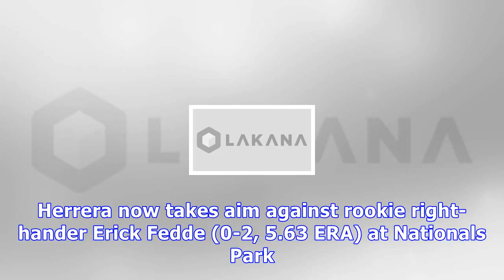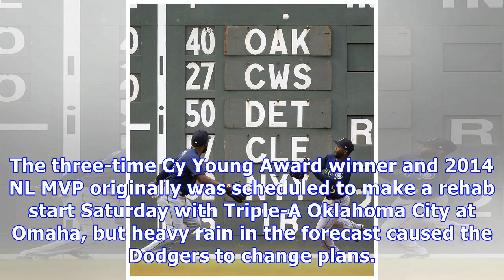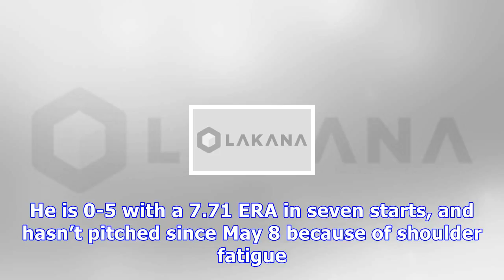Leading off: herrera's hr streak, kershaw back, mariners dip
A look at what’s happening around the majors Saturday. PHILLY SPECIALOdubel Herrera has homered in five straight games, tying a Philadelphia record. Chase Utley (twice in 2008), Bobby Abreu (2005), Mike Schmidt (1979) and Dick Allen (1969) also connected five in row for the Phillies. Ken Griffey, Jr. (1993), Don Mattingly (1987) and Dale Long (1956) share the major league record with homers in eight consecutive games. Herrera now takes aim against rookie right-hander Erick Fedde (0-2, 5.63 ERA) ...